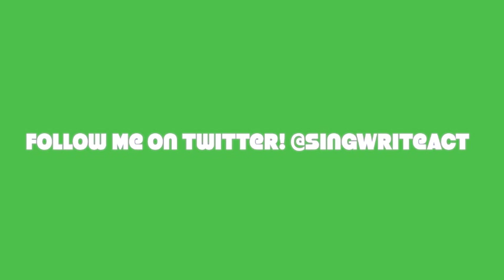Anastasia Medley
Song order:
Once Upon A December
A Rumor in St. Petersburg
Learn to Do It (Waltz Reprise)
Paris Holds the Key (To Your Heart)
Learn to Do It
In the Dark of the Night
Paris Holds the Key Reprise
Journey to the Past

Let me know what you think! Any feedback greatly appreciated.